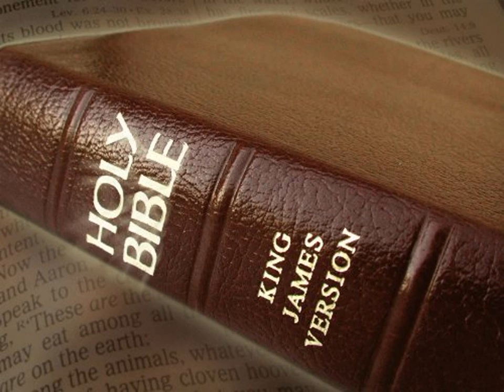King James Version Bible Audiobook Book of Leviticus Chapter 23